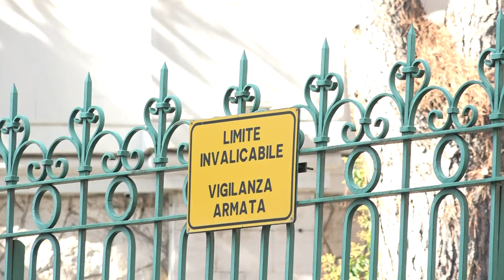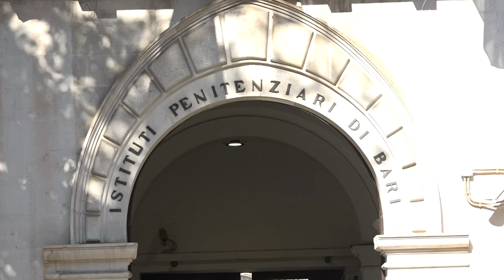Il viceministro alla Giustizia Francesco Paolo Sisto in visita al carcere di Bari